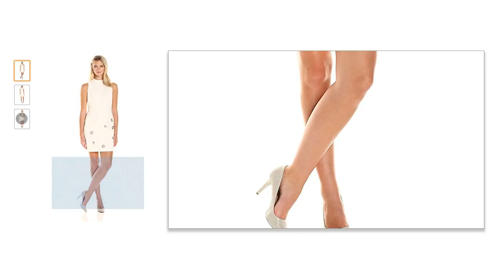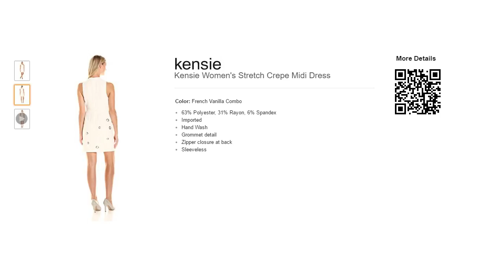Kensie Women's Stretch Crepe Midi Dress